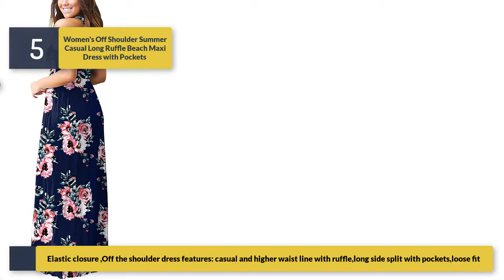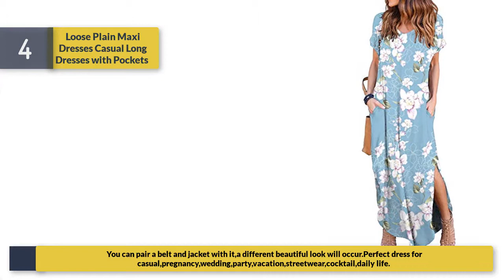MAXI DRESSES IN TREND- BOUGHT AFFORDABLE MAXI DRESSES || SADSHAH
TOP 5 Best Promise Ring
BEST Cityoung Women's Casual Pleated Tennis Golf Skirt
BEST Wine Glass
BEST ROBOTIME 3D Assembly Wooden Puzzle Laser
BEST Women's Original Tall Rain Boot
BEST TOWEL 2019
BEST Changing Coffee Mug
BEST Salt Grinder
TOP 5 Best Mirror for Baby
TOP 5 Best Open Bust Bodysuit Body Shaper
TOP 5 Best Sensor Alarm
TOP 5 Best Wireless Bluetooth Portable Speaker with HD Sound
TOP 5 Best Women's Scrub Sets || 2019

 On the off chance that you like Our video, at that point do buy in to my channel. If it's not too much trouble leave me a remark and offer a go-ahead. It implies a great deal. Thank You :)

Note : This channel is for general data purposes as it were. We don't move any things recorded on our channel.We don't have any sorts of stores. Every one of the pictures showed on this channel are thought to be taken from open area or from market research.We bring wonderful new thoughts regarding style and structure

.                                                                                                                  Disclaimera

A portion of the recording utilized in this video isn't unique substance delivered by OUTLAB Review . Bits of stock film of items was assembled from different sources including, produces, individual makers and different sources. On the off chance that something has a place with you, and you need it to be evacuated, kindly don't falter to get in touch with us at